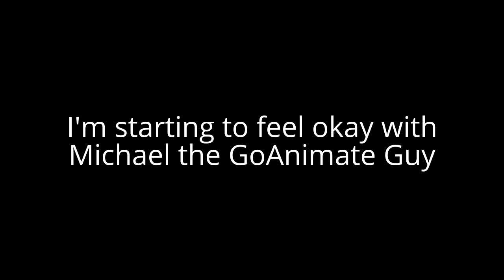My opinion on people who didn't reply to me (especially Michael the GA guy, Inez, etc)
MICHAEL THE GOANIMATE GUY:
His hate gets really old.

ALLSTARINEZ (AKA INEZ THOMAS):
She didn't reply to me at all for stupid reasons even if it's an apology.

ISAACMEDIA (AUTISTIC SIDES):
He never replied to me. He started to hate me when I didn't take criticism in May 8th (THE WORST DAY IN MY LIFE!) even if it's an apology.